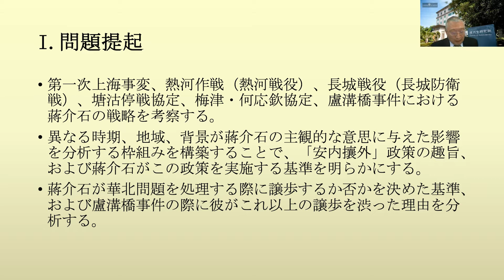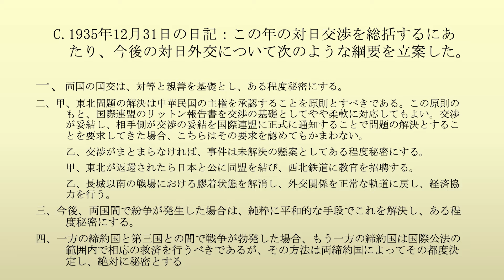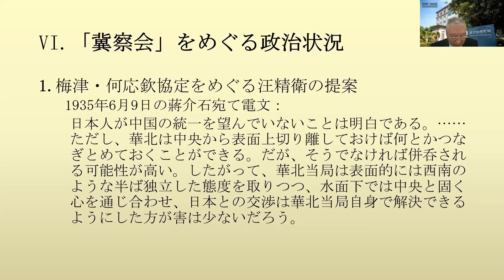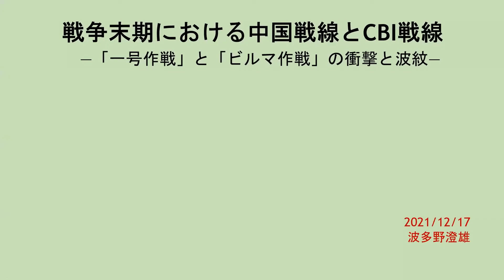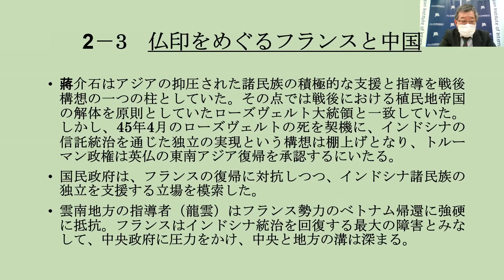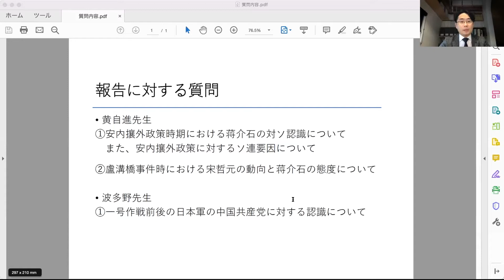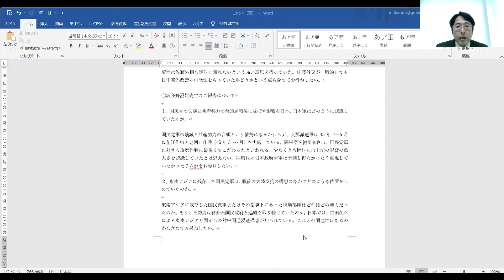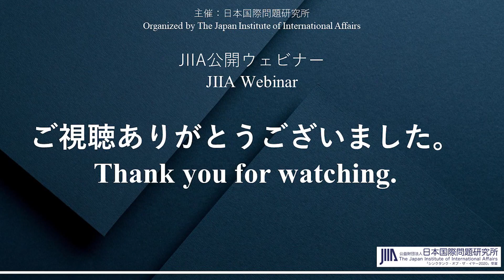JIIA Webinar : The Second Sino-Japanese War Reassessed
The JIIA hosted an online lecture meeting on the Second Sino-Japanese War on 17 December 2021. This webinar aimed to reassess this war and paint a more comprehensive picture of it based on the latest scholarship.

Participants
Moderator:   Professor Shin Kawashima (The University of Tokyo)
Speakers:   Dr. Huang Tzu-chin (Institute of Modern History, Academia Sinica)
                          Dr. Sumio Hatano (Japan Center for Asian Historical Records)
Discussants:   Professor Nobu Iwatani (Hokkaido University)
            　　      Professor Yasuo Mori (Doshisha University)